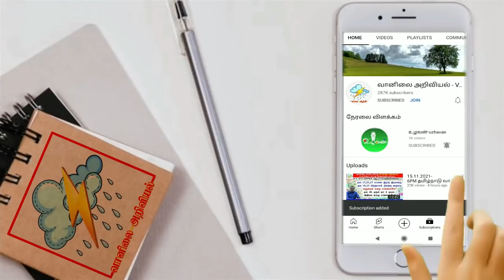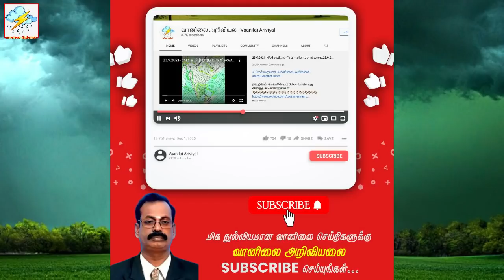6.12.2021-4AM ந.செல்வகுமார்.தமிழ்நாடு வானிலை சுருக்கம்,Tamilnadu Weather Summary.